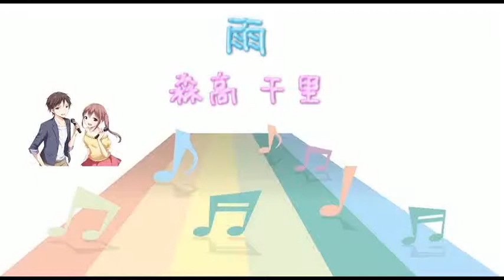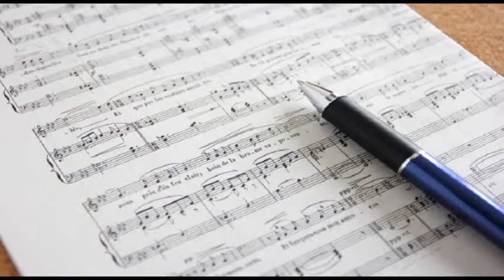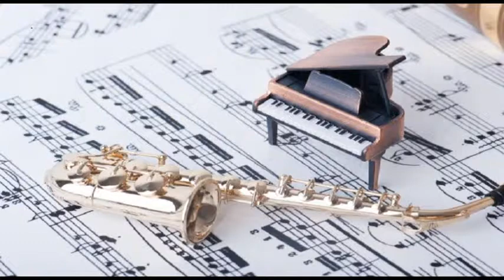[ピアノ] 雨/森高千里 (歌詞：字幕SUB対応/メロディラインなし)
１１枚目のシングル。1990年9月10日発売。
作詞：森高千里　作曲：松浦誠二　編曲：斉藤英夫

杏里、市川由衣、稲垣潤一 、上野未来、沢田知可子、Springs、
CEYREN、仲村みう、松下萌子、美吉田月、リタ・クーリッジ、
今井ゆうぞう、矢島舞美・・・ほか